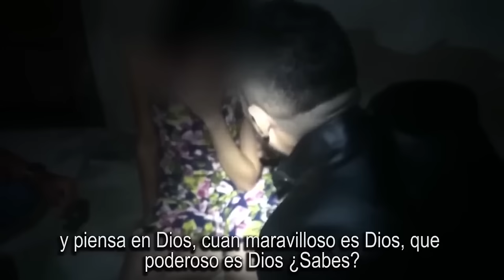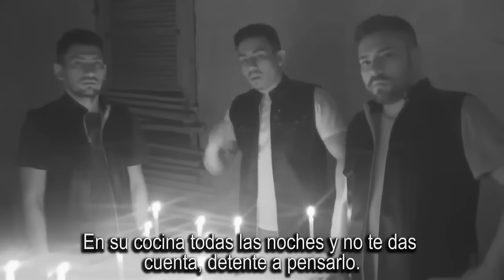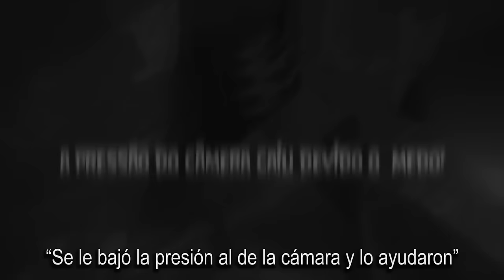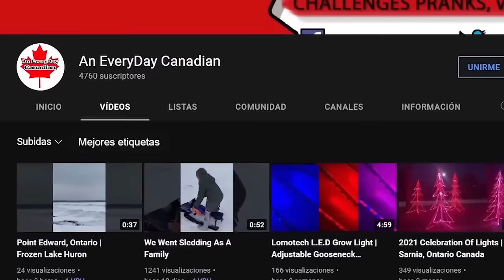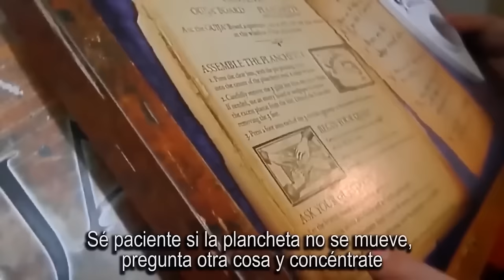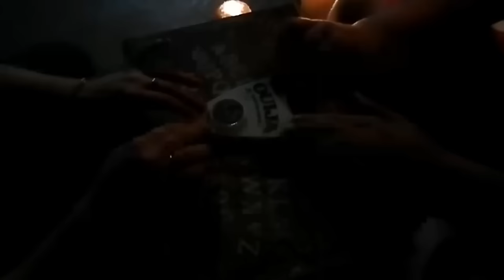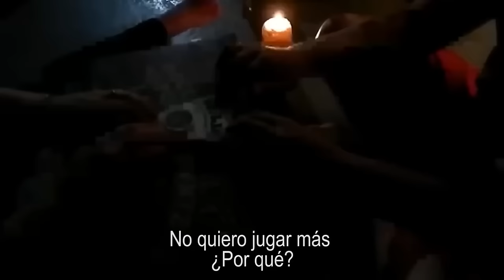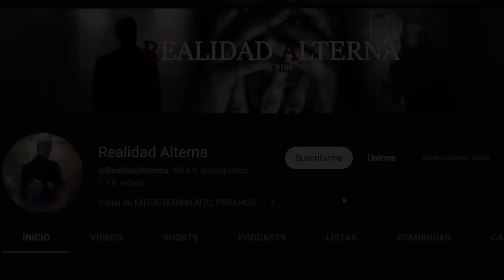🔴 5 VIDEOS ATERRADORES QUE NO OLVIDARÁS | PARANORMAL FILES